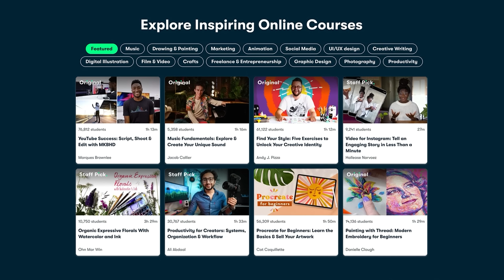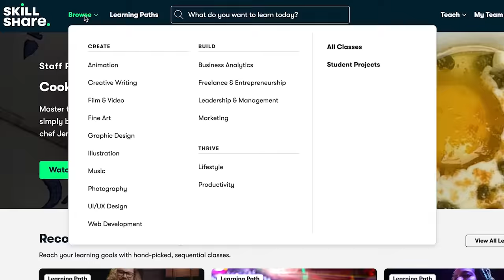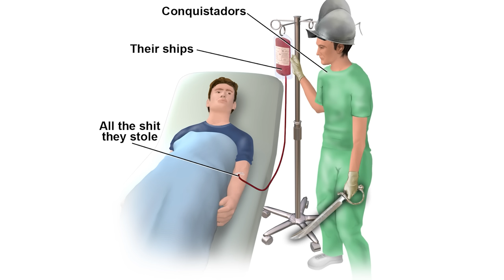Bad Medicine - History's Most Insane Medical Treatments